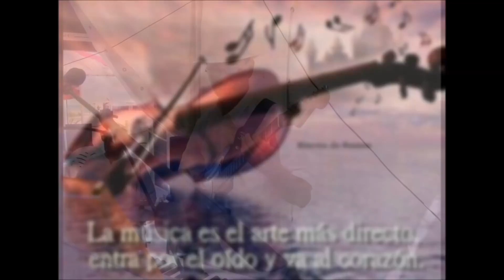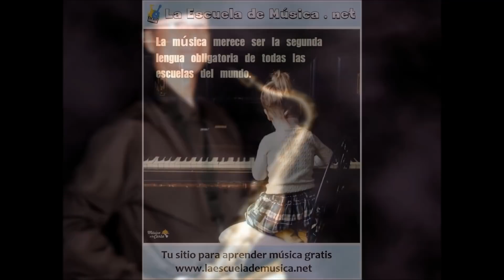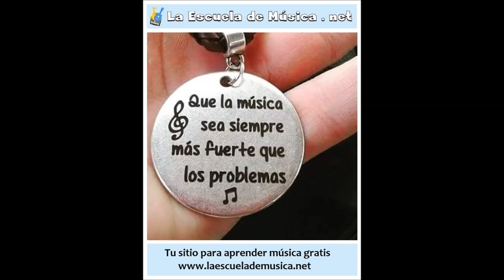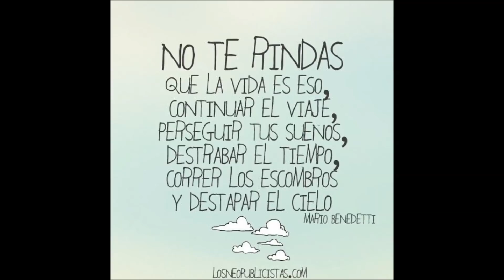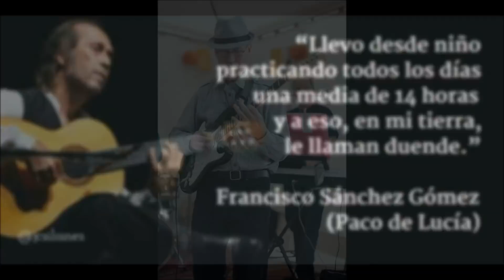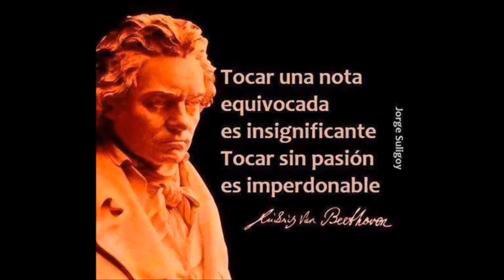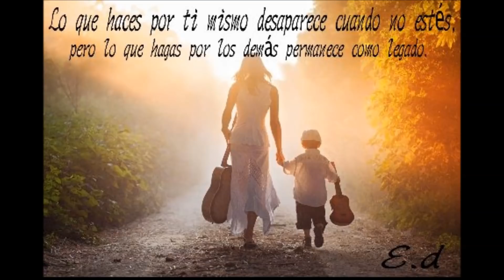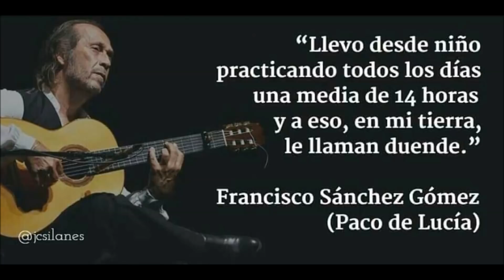Podcast 34 - Emprendiendo en la música con Joan Boluda - La guia del emprendedor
En el podcast 34 de la Escuela de Música vamos a hablar sobre cómo emprender en el mundo de la música. El invitado es Joan Boluda, consultor en marketing online y director de la Academia de Marketing
Este podcast y otros contenidos de enseñanza musical los podéis encontrar en la página web de la Escuela de Música en este enlace
Puedes encontrar más información sobre Joan en este enlace:

Joan Boluda es un profesional muy  reconocido en Internet en el área del marketing online y de la formación a través de videotutoriales. También desarrolla una intensa actividad en el mundo del podcasting.

¿Qué es el Marketing Online? Para decirlo de una forma sencilla se trata de cómo vender productos o servicios a través de Internet. Aunque también podemos desarrollar una actividad que no sea remunerada,  por ejemplo cultural  o deportiva.

Joan ha estado vinculado a la escuela de música desde hace tiempo,  ya que nos ha ayudado a desarrollar la página web y nos ha proporcionado información muy valiosa acerca de cómo gestionar los recursos disponibles en este área.

Usando las técnicas de marketing online conseguiremos llegar a nuestro público,  el que está interesado en la actividad que desarrollamos. De esa forma tendremos mucha más influencia que si hiciéramos simplemente en el entorno de la gente que conocemos personalmente.

Para llegar al objetivo que nos fijamos necesitamos una serie de recursos,  técnicas y conocimientos. Todo esto lo podemos aprender en la página web de Joan en sus cursos (10 € al mes  de Tarifa Plana) Y también a través de su podcast y tutoriales que son gratuitos.

También tenemos la opción de comprar su Guía del Emprendedor ( 26 €). Se trata de una publicación de pequeño tamaño,  como una agenda,  en la cual se nos explica todos los conceptos importantes acerca de la creación de un negocio o de una actividad online. Al mismo tiempo podemos ir escribiendo y anotando en esta agenda todos los pasos que tenemos que seguir para progresar en nuestro objetivo.

Todo el mundo tiene una faceta en la cual es especialista o tiene buenos conocimientos. Puede ser la música,  la literatura,  la pintura,  el cómic,  la cocina,  el maquillaje,  el deporte,  la mecánica,  etcétera. Los ejemplos son infinitos. Podemos usar estas habilidades para generar una audiencia a través de Internet. A medida que esta audiencia vaya creciendo podemos sacarle una rentabilidad económica vendiendo productos o servicios en los cuales somos expertos.

La Guía del Emprendedor  se ha financiado a través de una campaña de Crowdfunding. De momento de publicar este vídeo la campaña ha alcanzado más de 4 veces las previsiones de financiación. Ha sido un gran éxito,  y cuando todavía queda más de un mes para finalizarla las previsiones  son muy buenas.